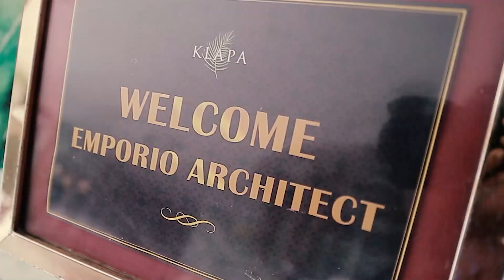ACARA KEBERSAMAAN EMPORIO ARCHITECT TEAM.